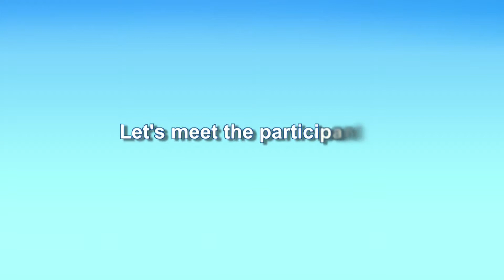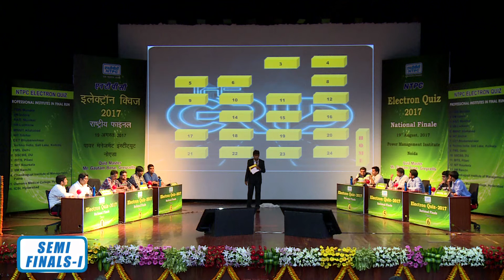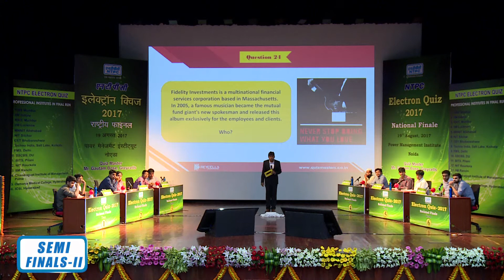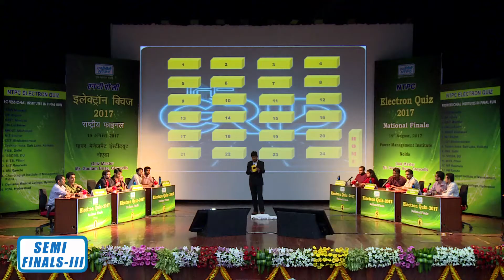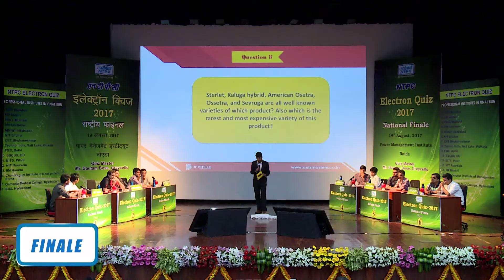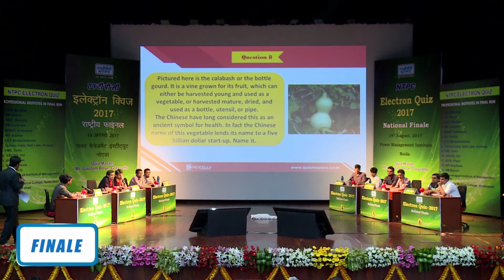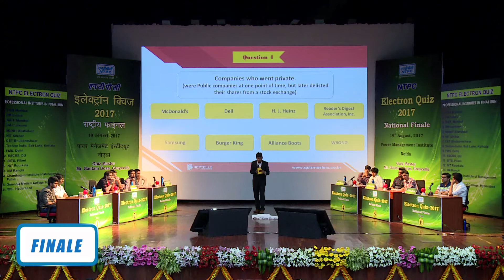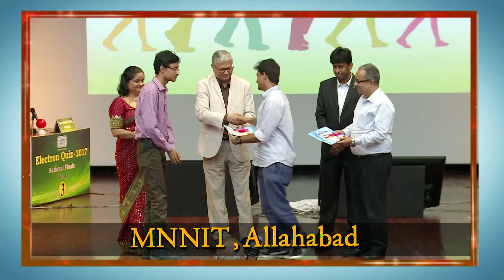NTPC's Electron Quiz National Finals -2017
NIT -Silchar bagged the first prize, followed by Osmania Medical College, Hyderabad - second prize and RAIT ,Mumbai walked away with the third prize at the NTPC's prestigious Electron Quiz National Finals -2017. The quiz had participation from around 250 teams covering all regions in India. Regional rounds were held at Mumbai, Kolkata, Patna, Hyderabad, Lucknow and the last one at Noida. The winning teams received cash prizes and certificates from Shri Saptarshi Roy, Director (HR), NTPC.

Shri Roy appreciated the fact that NTPC-Electron Quiz has generated a lot of interest in the educational institutes of the country and has brought the best minds under one roof. Electron Quiz was started way back in the year 2004 with an objective to create Brand Equity of NTPC amongst Professional students

Teams from TISS Mumbai, IIM Indore, IIM Lucknow, FMS Delhi, NIT Silchar, IIM Ranchi, BITS Pilani, qualified for the finals of NTPC's Electronic Quiz- 2017. Gautam Bose of Greycells was the Quiz Master.